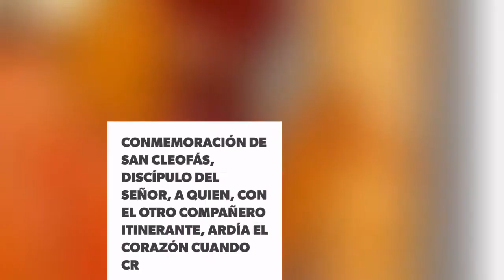Santos del Día-San Cleofás (25 de Septiembre)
Santos del Día-San Cleofás (25 de Septiembre) (Católicos) @DiosEsPrimeroR